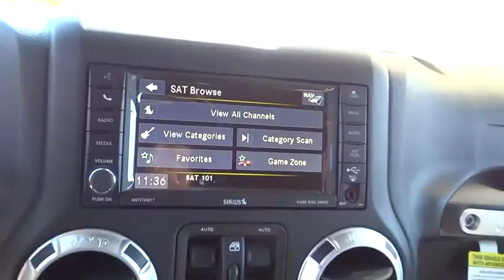2016 Jeep Wrangler Unlimited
2016 Jeep Wrangler Unlimited
Cherokee Chrysler Dodge Jeep:
2016 Jeep Wrangler Unlimited Rubicon - Stock#: L190240 - VIN#: 1C4BJWFG5GL190240

ABS brakes, Compass, Electronic Stability Control, Heated door mirrors, Illuminated entry, Low tire pressure warning, Remote keyless entry, and Traction control. Be the talk of the town when you roll down the street in this terrific-looking and fun 2016 Jeep Wrangler. Take a road, any road. Now add this wagon and watch how that road begins to look like a racetrack. And as much as it alters the road, the Wrangler transforms its driver.
3.73 REAR AXLE RATIO,BLACK  CLOTH SEATS W/ADJUSTABLE HEAD RESTRAINTS,BRIGHT WHITE CLEARCOAT,CONNECTIVITY GROUP  -inc: Uconnect Voice Command w/Bluetooth  Vehicle Information Center  Remote USB Port  Tire Pressure Monitoring Display,ENGINE: 3.6L V6 24V VVT  (STD),QUICK ORDER PACKAGE 24R  -inc: Engine: 3.6L V6 24V VVT  Transmission: 5-Speed Automatic (W5A580),RADIO: 430N  -inc: SIRIUSXM Travel Link  5-Year SIRIUSXM Travel Link Service  6.5  Touchscreen Display  GPS Navigation  40GB Hard Drive w/28GB Available  Remote USB Port,TRANSMISSION: 5-SPEED AUTOMATIC (W5A580)  -inc: 3.73 Rear Axle Ratio  Hill Descent Control  Tip Start,Black Power Heated Side Mirrors w/Manual Folding,Leather wrapped steering wheel,Leather/Chrome Gear Shift Knob,4-Wheel Disc Brakes w/4-Wheel ABS  Front And Rear Vented Discs  Brake Assist and Hill Hold Control,Low Tire Pressure Warning